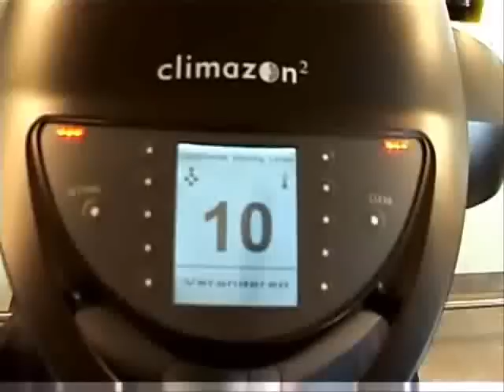WatNouTV - Making Of Baardt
Baardt's extreme makeover, en Romano was er bij!
Spulleke Ofnie!
Nu kun je zelf zien hoe ze zo'n Bumor Man in elkaar zetten!
Uit WNTV 2007, Seizoen 1.